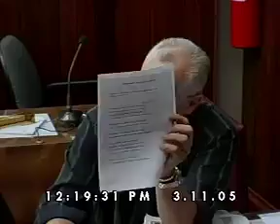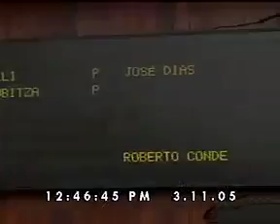36ª Sessão Ordinária 03.11.05 parte 2